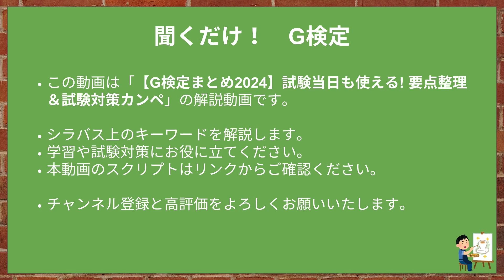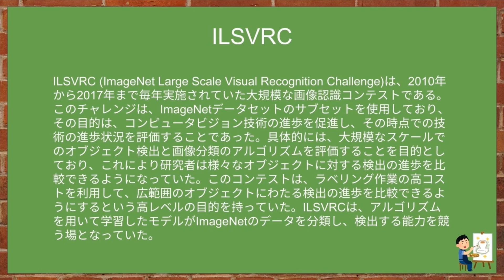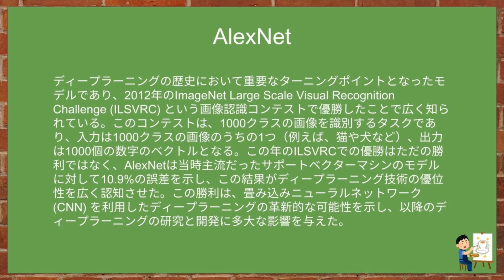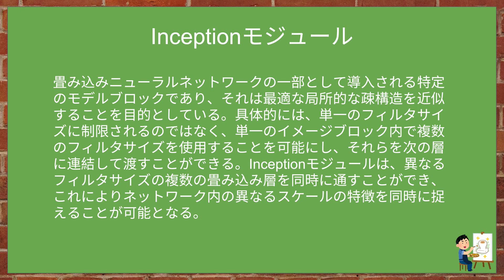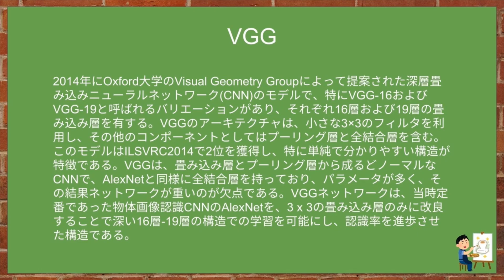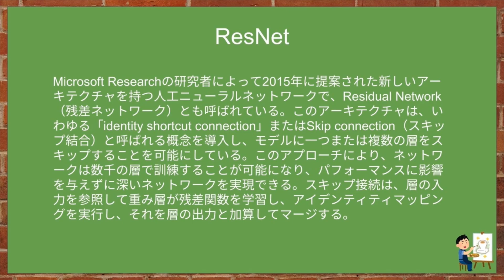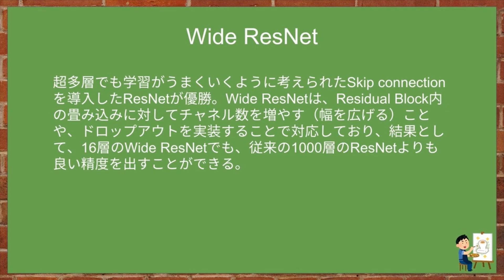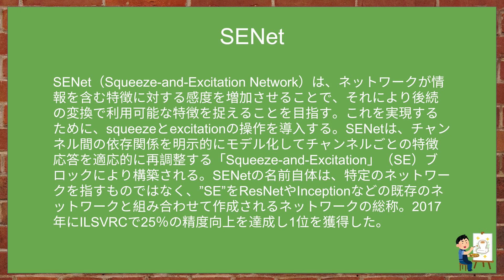【G検定まとめ2024】講義編 第15回